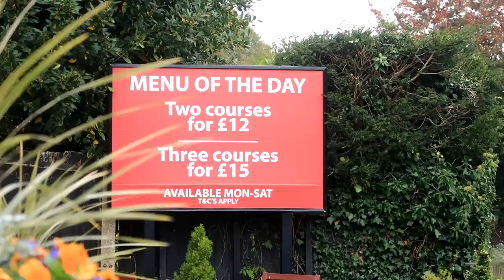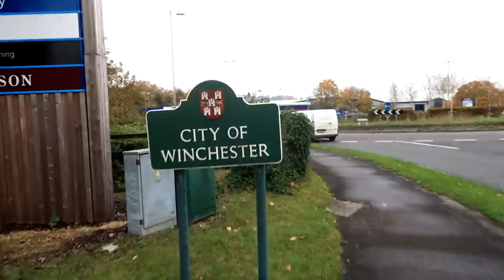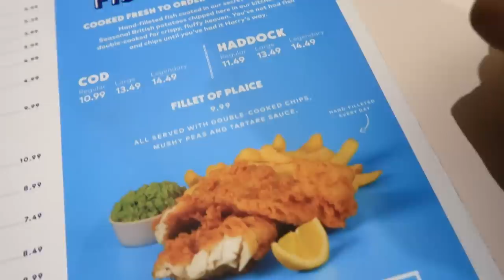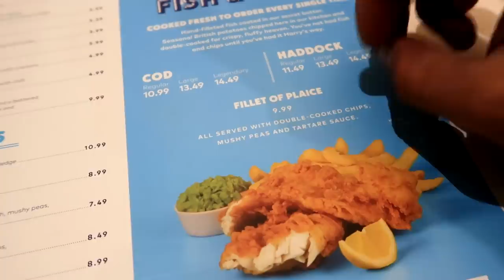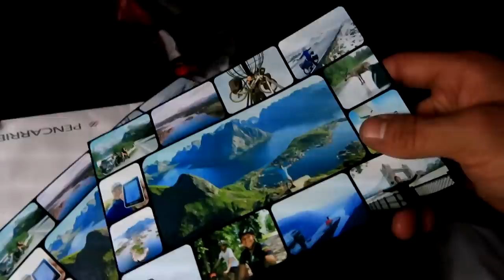Dovana iš Audriaus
Music
ES_That Just Ain't Enough for Me - Stonekeepers